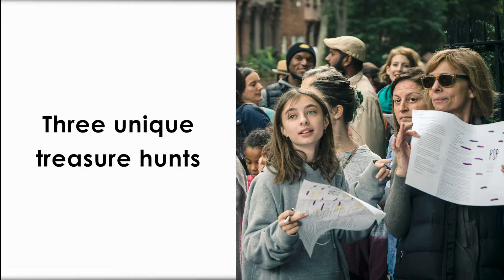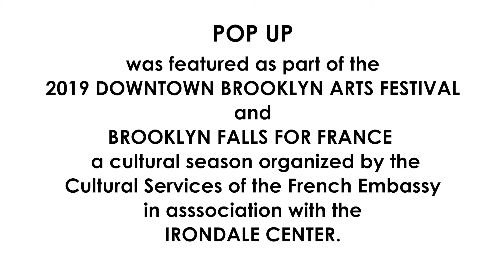POP UP: An Artistic Treasure Hunt (U.S. Premiere)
Pop Up: An Artistic Treasure Hunt

A Franco-American show created by the Tours Soundpainting Orchestra (Tours, France) and the Strike Anywhere Performance Ensemble (New York, NY).

Artistic Direction: Angélique CORMIER & Leese WALKER
Technical Direction / Production Design: Steven BRENMAN
Cartography / Game Master: Julien RODRIGUEZ
Costumes: Sabine SOLIN & Emilie COHUAU - l’Écho des Loges
Education / Partnerships: Amanda HINKLE-WALLACE
Production Management: Billy HIGGINS
Stage Management: Angelina MECCARIELLO
Artistic Logistics: Pierre-Adrien THEO
Graphics & Communications: Louise GUILLERMET / Les Petits Papiers
Webpage Designer: Pierre-Adrien THEO
Publicity: In The Lights
Photography: Stefano GIOVANNI & Amanda HINKLE-WALLACE
Videography: Robert O’HAIRE, Lyndon MCCRAY, Mike ALLEN
Sound Recording: Jahi WILLIAMS
Video Editing: Colin LOWRY
Audio Editing: Marty LESTER
“Yes We Can” Recording Engineer:  Sam DAY HARMET

STRIKE ANYWHERE PERFORMANCE ENSEMBLE
Soundpainting / Pop Up Design: Leese WALKER
Actors: Damen SCRANTON, Nolan KENNEDY, Scarlet RIVERA, Bryce PAYNE, Leese WALKER
Trumpet: Rob HENKE
Guitar: Rolf STURM
Contra Bass Clarinet / Reeds: Bohdan HILASH
Special Guests: Hollis HEADRICK (percussion) & Terry GREISS (actor)

TOURS SOUNDPAINTING ORCHESTRA
Soundpainting / Origami art / Pop Up Design: Angélique CORMIER
Actor / Clown: Nolwenn JEZEQUEL
Dance / Soundpainting: Audrey VALLARINO
Vocalists: Juliette RILLARD, Gregory MARISCAL
Percussion: Dominique CHANTELOUP
Percussion / Digital Programming: Pierre-Adrien THEO
Violin: Pierre MALLE
Viola: Anthony CHENEAU
Cello: Benjamin GARNIER

This event was part of Brooklyn Falls for France,
a cultural season organized by the Cultural Services of the French Embassy

POP UP: An Artistic Treasure Hunt was part of the 2019 Downtown Brooklyn Arts Festival.  The show was produced in association with the Irondale Center.

SOUNDPAINTING
POP UP employs a compositional technique called Soundpainting. Soundpainting is the universal sign-language for live-composition. The language is comprised of over 1500 signs and allows a conductor/composer to sculpt a performance in real-time with improvising actors, musicians, dancers and visual artists. The technique was created by N.Y. composer Walter Thompson beginning in the late 1970's for use with jazz musicians. It has evolved into a multidisciplinary language that is practiced in 35 countries across the world. Strike Anywhere and the Tours Soundpainting Orchestra are two to the top Soundpainting ensembles in the world.

SUPPORT:
Cultural Services of the French Embassy, JetBlue, TD Charitable Foundation, Bank of America, Open Society Foundations, Herb and Rita Gold Foundation, Région Centre, City of Tours, Label Rayons Frais, The S.A.C.D., Spedidam, pOlau--Pôle Art et Urbanisme, Lieux Publics--National Center and European pole of performing art in public spaces,  Anonymous Matching Donor, Individual Contributors, Anonymous Angel, Materials for the Arts.

FAB Fulton, Brooklyn Music School, Downtown Brooklyn Partnership, Peaches Hot House, City of New York Parks and Recreation, Fort Greene Preparatory Academy.